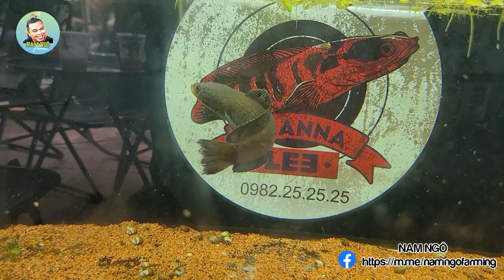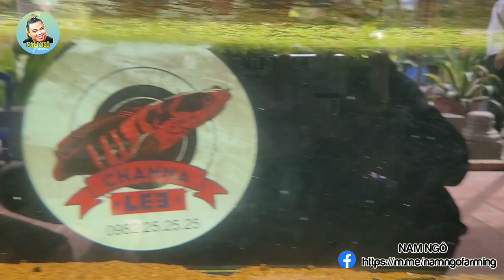Toàn Bộ Buổi Offline Cá Lóc Tại Phan Thiết. Ae Các Miền Gặp Gỡ Tiến, A Việt, Chắn Nam, A Lỳ |Nam Ngô